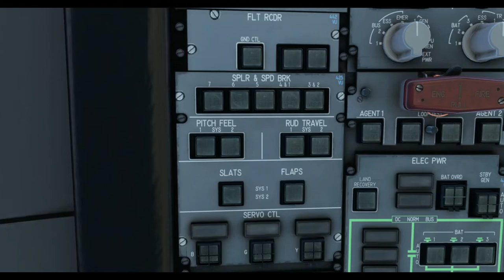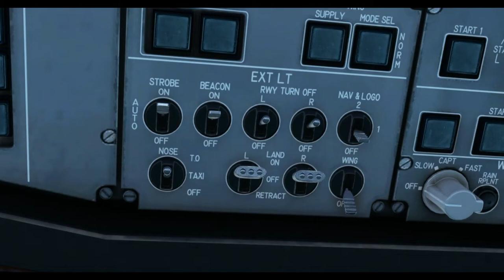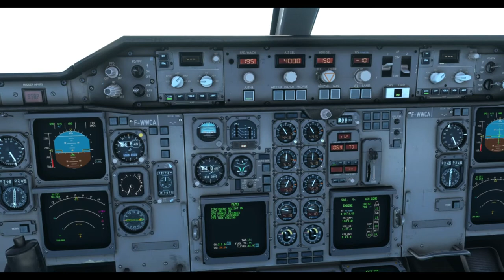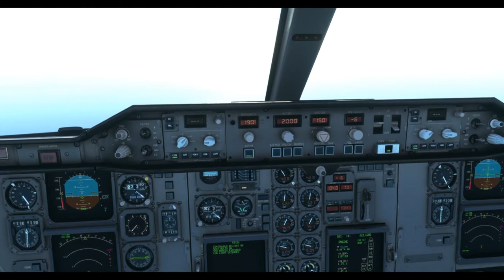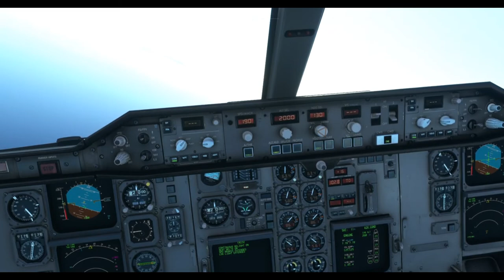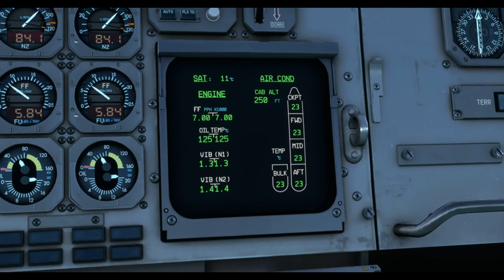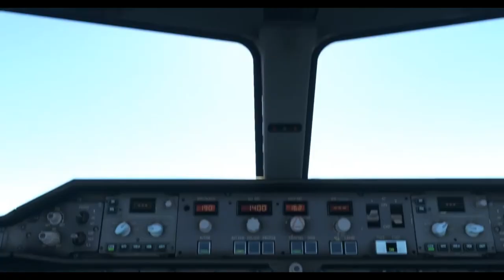Amazing experience to fly the Airbus A310-300 from Athens (LGAV) to Heraklion Airport (LGIR) Greece.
Arrival Airport: Heraklion Airport (LGIR) Greece
Arrival Runway: 27
Runway Elevation:  115 Ft AMSL

Weather Condition: Clear skies

Aircraft Type: Airbus A310-300
Airliner: Airbus

This aircraft is a bit buggy especially the throttle.  For no reason auto throttle just turn on when I was landing on manual.  I have to turn it off a few time.